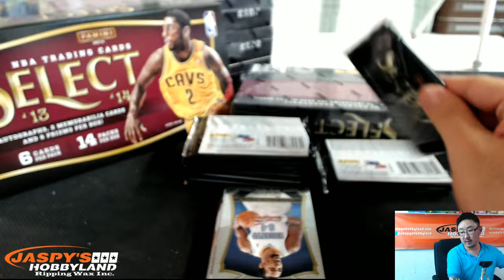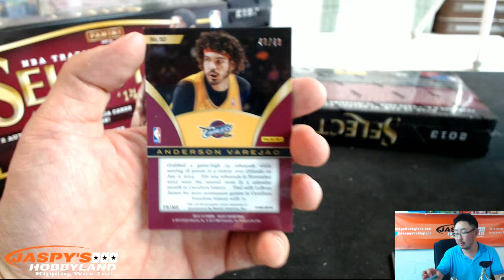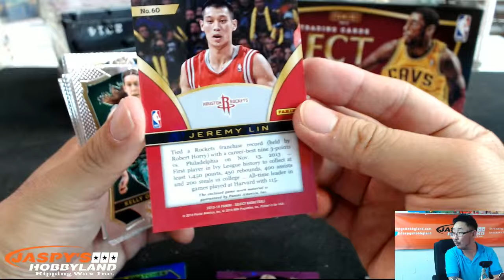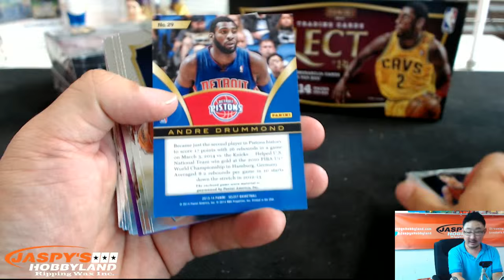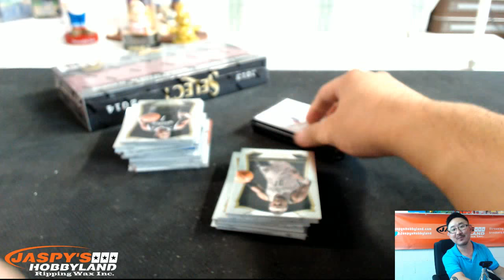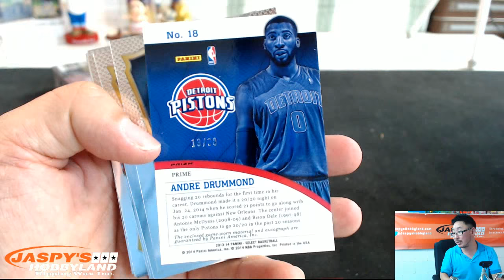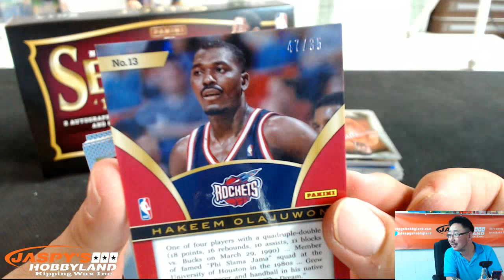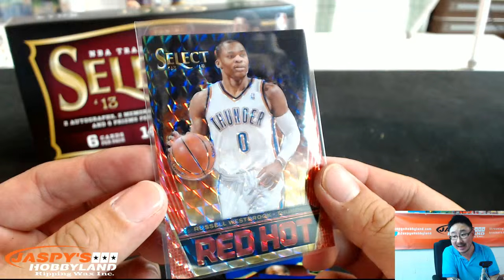9/22/15 [6BOX (1/2 case) EBAY] #1 - 2013-14 Panini Select Basketball - ONE OF ONE!